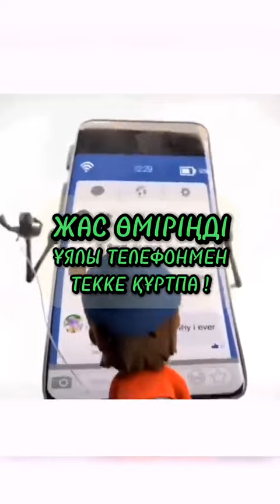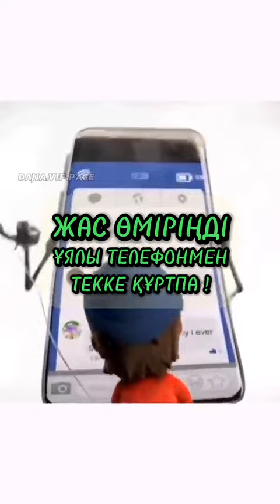Жас өміріңді ұялы телефонме текке құртпа. Телефонның зияны. ҰЯЛЫ ТЕЛЕФОННЫҢ БАЛАЛАРҒА ӘСЕРІ. ИСЛАМ